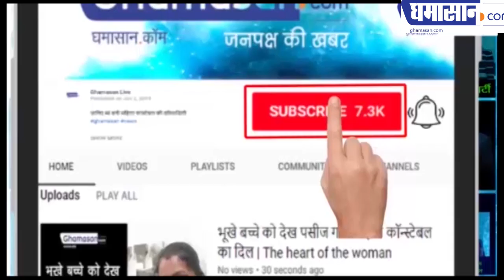Puneet Agarwal का गम बांटने आ गई एक नन्ही परी | Puneet Agarwal Indore | Ghamasan Live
इतने बड़े हादसे के बाद  नन्ही परी का जन्म

ghamasan,Ghamasan live,six of family dead in elevator crash,elevator crash,elevator death,death in elevator,elevator accident,six of family dead in elevator crash in mhow,deadly elevator crash in indore,elevator crush video,elevator malfunction,falling elevator,puneet agrawal,पुनीत अग्रवाल,mhow m lift giri,महू में हादसा,महू में सात लोगों की लिफ्ट से मौत,2020 ki breaking,mhow patalpani में दर्दनाक हादसे में 6 लोगों की मौत,farmhouse की lift गिरने से हुआ हादसा